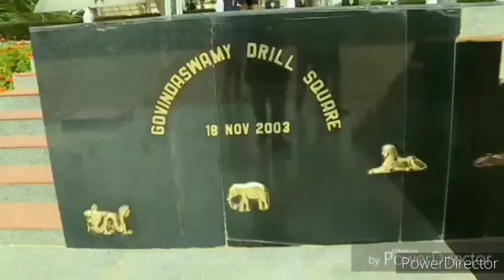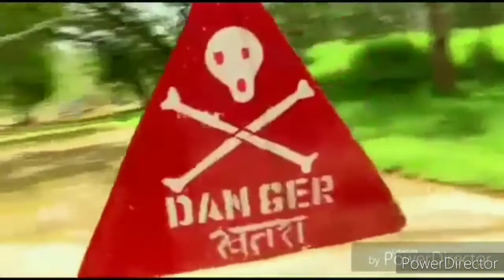Indian best armed force#MEG#Madras Engineering group#fitnessindian army#cultural disciples#war cry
Madras Engineer Group (MEG), informally known as the Madras Sappers, is an engineer group of the Corps of Engineers of the Indian Army. The Madras Sappers draw their origin from the erstwhile Madras Presidency army of the British Raj. This regiment has its HQ in Bengaluru. The Madras Sappers are the oldest of the three groups of the Corps of Engineers.

The Madras Sappers were the only regiment of the Madras Presidency Army to survive unscathed the extensive reorganisations that took place between 1862 and 1928.

 The Thambis, as the troops of the Madras Sappers are popularly known, with their hallmark Shakos have distinguished themselves in many battlefields around the world for more than 200 years.

The presidency armies, like the presidencies themselves, belonged to the East India Company until the Government of India Act 1858 (passed in the aftermath of the Indian Rebellion of 1857) transferred all three presidencies to the direct authority of the British Crown.

In 1895 all three presidency armies were merged into the British Indian Army.
The Madras Army of the Honourable East India Company came into being through the need to protect the Company's commercial interests. These were mostly untrained guards, with only some bearing arms. The French attack and capture of Madras in 1746 forced the British hand. In 1757, the East India Company decided to raise well-trained military units to conduct operations, conquer territory, and demand allegiance from local rulers.

The loosely organised military units were later combined into battalions with Indian officers commanding local troops. One of the first major actions fought by these troops was in the battle of Wandiwash in 1760. The troops were highly praised for their steadiness under fire. Earlier a good part of the force was sent to Bengal under young Clive, who made history and a personal fortune after the Battle of Plassey.